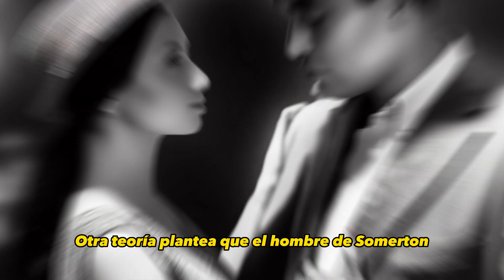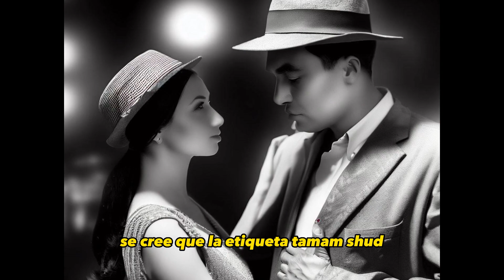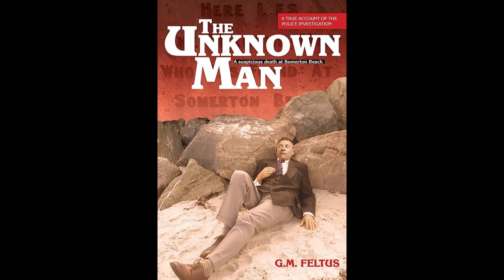🔥 El Caso del Hombre Sin Identidad: ¿Quién es el Hombre de Somerton?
En este video exploraremos uno de los misterios más intrigantes de la historia criminal: el enigma del Hombre de Somerton. Descubierto en 1948 en la playa de Somerton, Australia, este cuerpo sin identificación ha desconcertado a investigadores y entusiastas durante décadas. Acompáñanos mientras desentrañamos los detalles y las teorías que rodean a este fascinante enigma.

🔍 Descubre los hechos iniciales del caso del Hombre de Somerton y cómo su identidad sigue siendo un enigma sin resolver hasta el día de hoy.

📜 Sumérgete en la enigmática etiqueta "Tamám Shud" y su conexión con un libro de poesía persa. ¿Qué significado oculto podría revelar?

💡 Explora las teorías y especulaciones que han surgido a lo largo de los años, desde espionaje internacional hasta conspiraciones de control mental. ¿Cuál crees que es la más plausible?

🌍 Descubre el impacto duradero del caso del Hombre de Somerton en la cultura popular y cómo ha llevado a avances en áreas como la criptografía y la genética forense.

🔎 ¿Se resolverá algún día este enigma? Exploraremos las esperanzas y las posibilidades de encontrar respuestas en el futuro.

No te pierdas este video intrigante sobre el Hombre de Somerton.